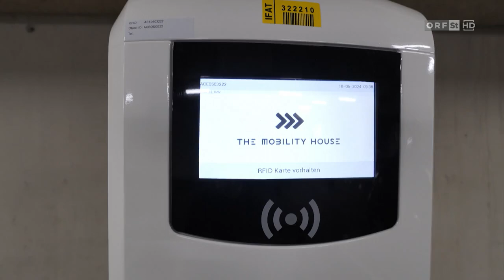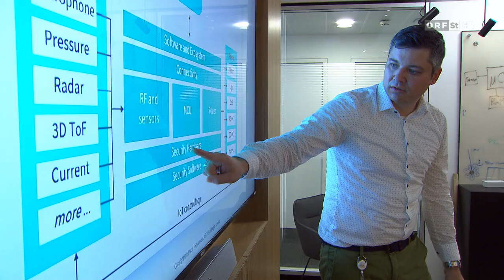Die Zukunftsmacher Infineon Technologies Austria AG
Menschen in der steirischen Industrie. Im Rahmen der Serie "Die Zukunftsmacher" besuchen wir steirische Unternehmen und ihre Mitarbeiterinnen und Mitarbeiter.